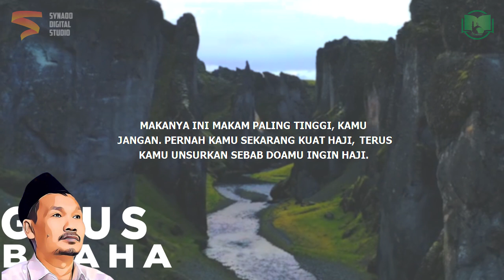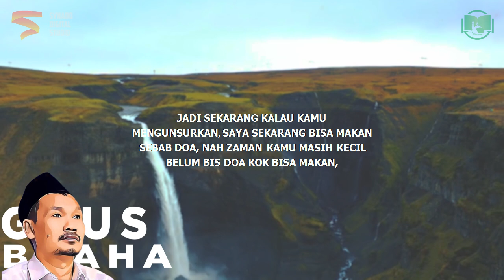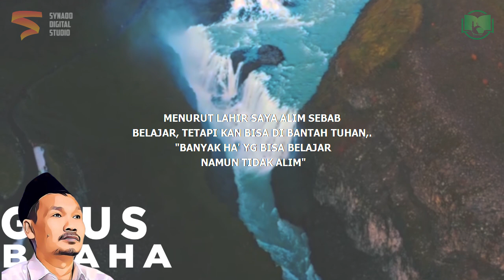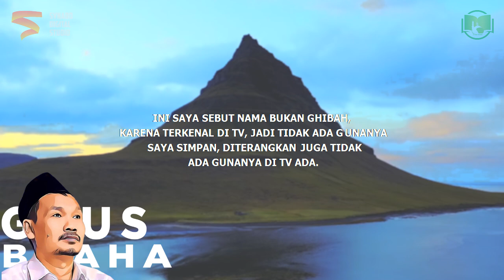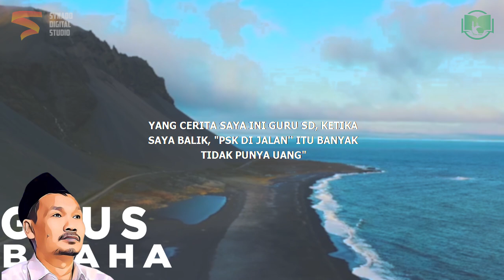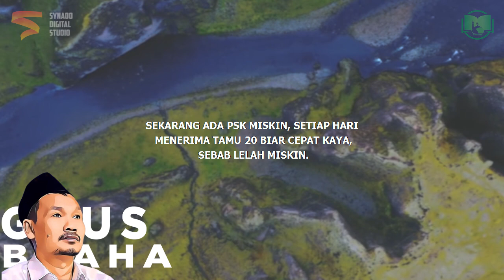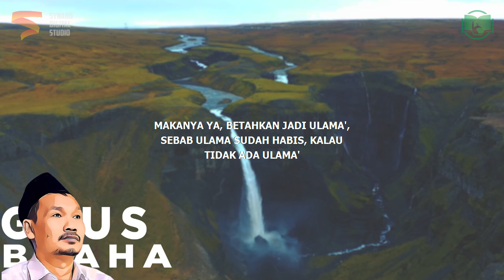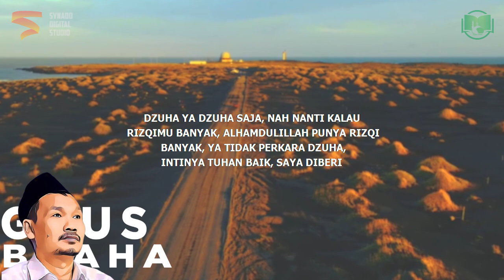Rizqi Bukan Karena Do'a | Gus Baha Bahasa Indonesia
Ngaji Gus Baha Terbaru 2022 Bahasa Indonesia tentang do'a